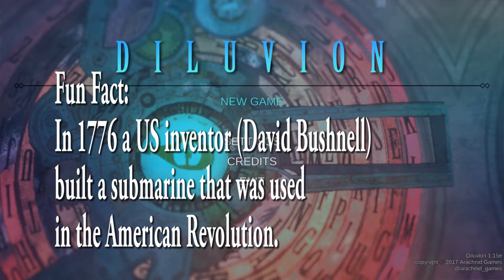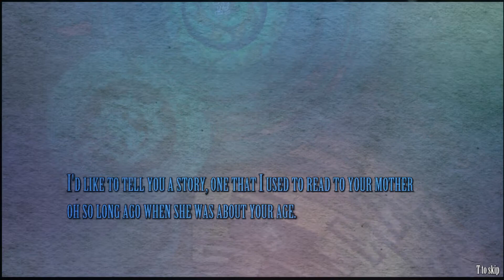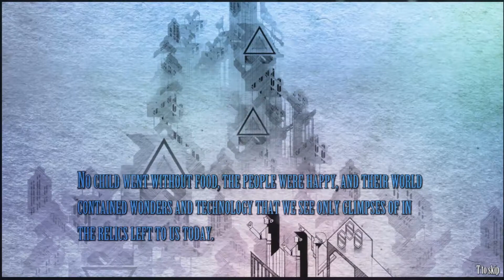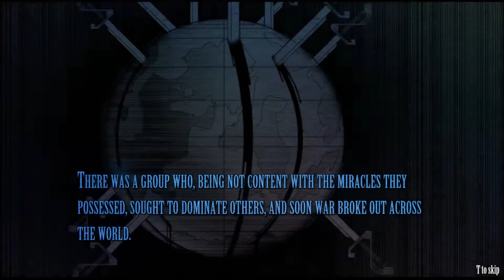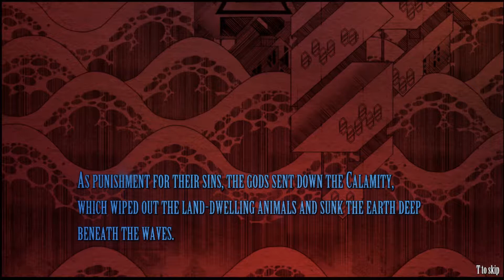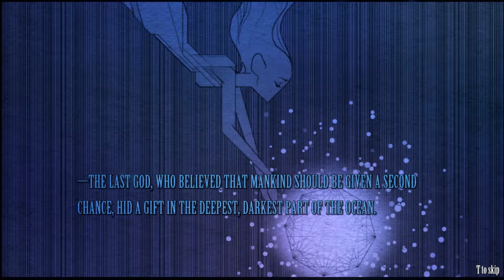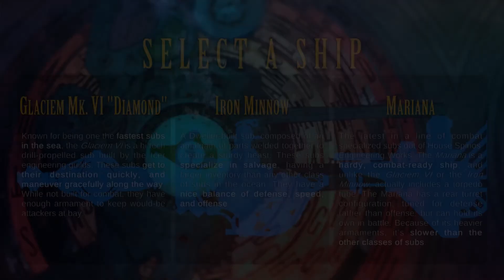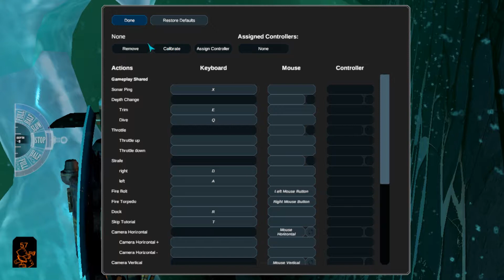Diluvion - Part 1 | Lefuulei Plays feat. The B&B Tavern, Devil's Advocado & Pixel Moon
Lefuulei, Baylor, Advocado and Moon all venture to the deep with Capt. PHIL POOL in Diluvion!

|SHAMELESS PROMOTION|
Check out Green Man Gaming for awesome game deals and more! Every time you buy something form them, you help support me!